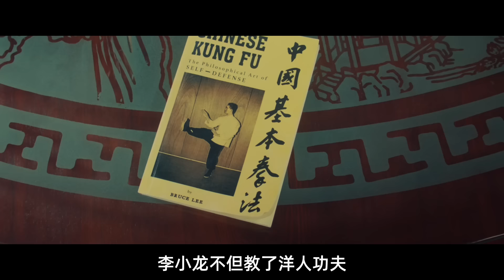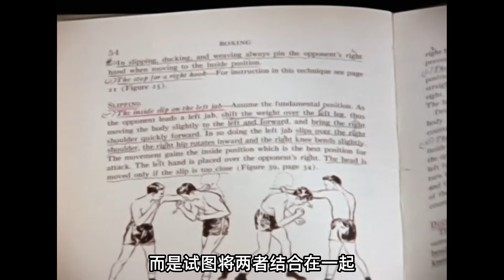解读《叶问4》里的李小龙